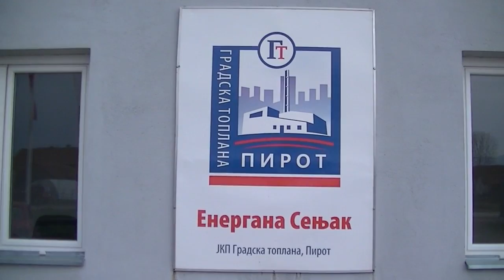Radovi kod Energane Senjak 23.02.2016.